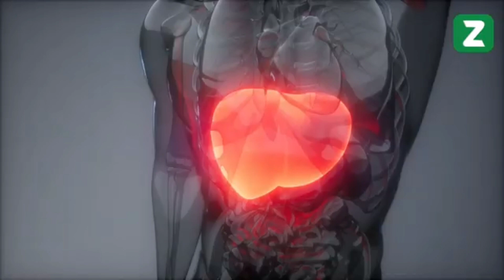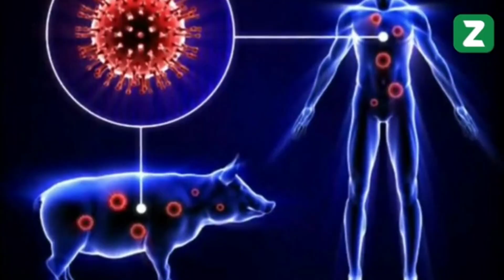دنیا کی تاریخ میں سات سب سے خطرناک وائرس virus corona channel coronavirus #2023